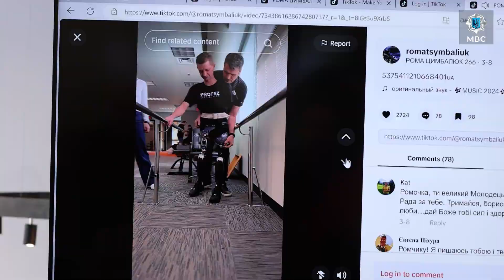РЕАБІЛІТАЦІЯ: провели дводенну конференцію з керівниками медустанов системи МВС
Відбувся з’їзд керівників МРЦ МВС України щодо впровадження сучасних видів реабілітації для військовослужбовців у медичних закладах відомства. Під час конференції представники медичних центрів з усієї України ділилися не лише власним досвідом, але й обговорювали іноземні практики, які можна було б додати до планів реабілітації бійців.